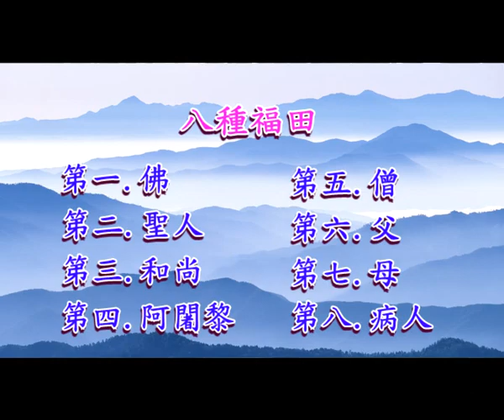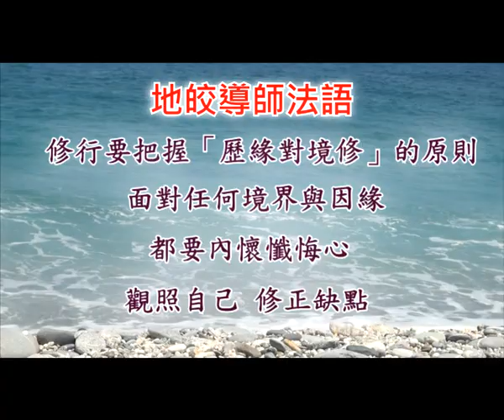覺光法師主講 慈悲三昧水懺講話 第四集vol.04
唐懿宗時的悟達國師，年輕時遇到一位生惡病的出家人，並盡心的照顧這位生病的出家人。佛陀開示：「見一切疾病人，常應供養如佛無異。」八福田當中，看病福田，是第一福田。我們人一出世就要面對老、病、死這些無常的壓迫，病人在病苦的壓迫下，最需要我們的幫助和關心，如果生病的是家人，我們千萬不要埋怨，更要以懺悔心來替他們懺悔，並懺悔我們的業障，以祈求共業減輕，解冤釋結，讓病人早日恢復身心的安樂。